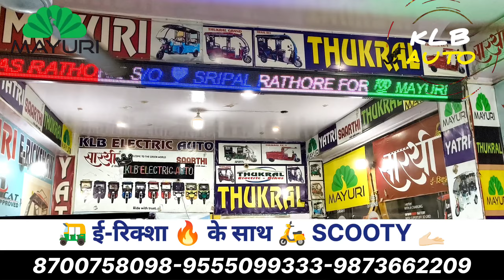ELECTRIC SCOOTY 🛵🔥 FREE 😳 || LUCKY DRAW || ई-रिक्शे के साथ 5 उपहार भी 😱|| low downpayment 💪🏻 klbvlog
TITTLE-

IF YOU REALLY INTERESTED IN THIS CONTENT SO KINDLY 😊 FOLLOW US FOR MORE INTERESTING VIDEOS 📸 🙂 DON'T FORGET TO 🎯 HIT 🔔 BELL ICON 😀

TO VISIT OUR OUTLET -😀

COMPLETE ADDRESS -

C-77, RAMGARH MAIN GTK ROAD NEAR JAHANGIRPURI METRO STATION, JAHANGIRPURI NEW DELHI -110033

YOUR QUERIES -

electric scooty,
electric scooter,
electric scooter crash,
electric scooter with seat,
electric scooter for kids,
electric scooter academy,
electric scooty in pakistan,
electric scooter accessories,
electric scooter amazon,
electric scooter adult,
electric scooter at skatepark
mayuri rickshaw,
mayuri rickshaw price,
mayuri rickshaw new model,
mayuri rickshaw loader,
mayuri rickshaw top model,
mayuri e rickshaw,
mayuri e rickshaw new model,
mayuri auto rickshaw,
mayuri e rickshaw loader,
mayuri grand e rickshaw,
e rickshaw accelerator problem,
e rickshaw auto,
e rickshaw agency kaise le,
e rickshaw aage nahi badh raha hai,
e rickshaw aage piche nahi ho raha hai,
e rickshaw accelerator repair,
e rickshaw assembling business,
e rickshaw assam,
e rickshaw assembly video,
mayuri company ka auto rickshaw